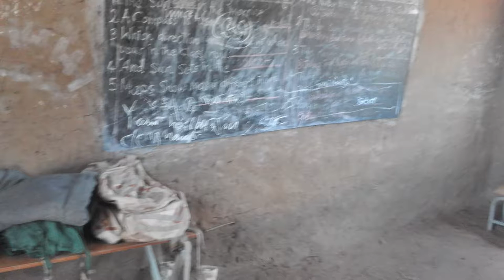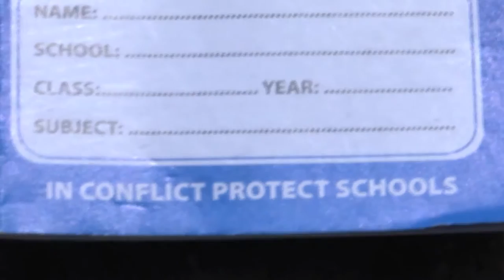School material for Sinduru school in Lobonok - Oct 4th, 2016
The United Nations Mission in South Sudan (UNMISS) on Tuesday handed over scholastic materials for pupils of Sindru Primary School in Lobonok, Juba.

The items, including 150 school bags, UNMISS branded T-shirts, 750 exercise books and an assortment of pens, pencils, water bottles and balls, were handed over to area authorities at the Jubek secretariat.